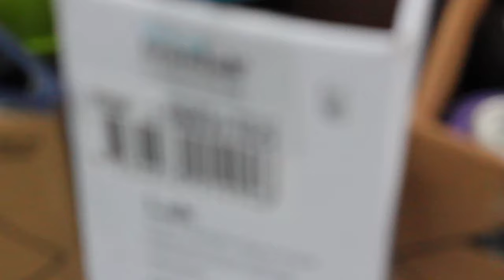R I P 2020, Halloween Production, BRAVE1 - ACFORE - ZHAR - FUSI, with help from Steven Pearce.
Props to Zhar & Brave for putting in the majority of the effort on this!
Painted on the 31st but we were rained off so the guy's returned the following day to finish!

This is the most editing i've done on a video so far so be kind!